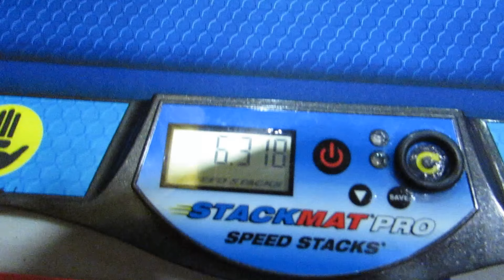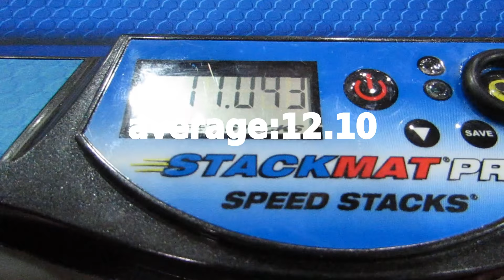Skewb (former)pb single et average!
Voici mon average au skewb à la compétition de Montbéliard avec mon PB single officiel (le précédent était de 7.86 en single et 14.39 d'average).